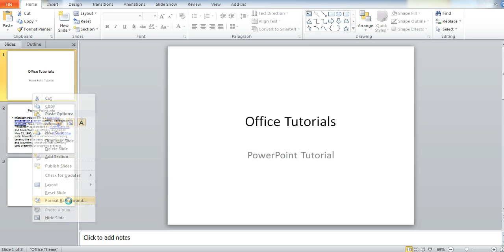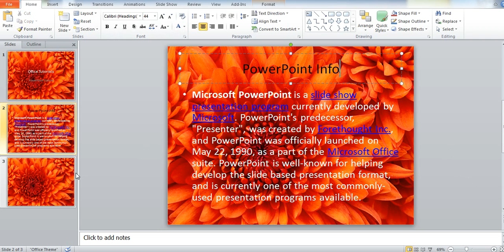How to Add, Insert Background Image to PowerPoint slide presentation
How to put image on background in PowerPoint 2010, also works in 2007, 2013. Set background image in PowerPoint. Microsoft Office PowerPoint Tutorial